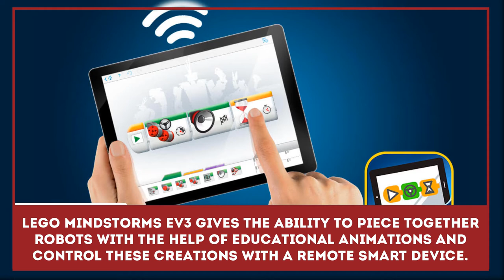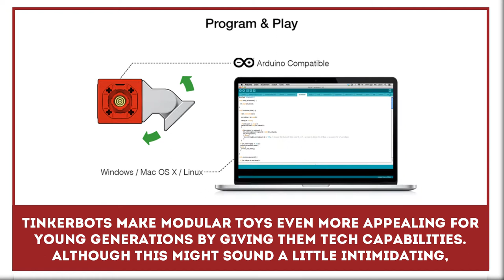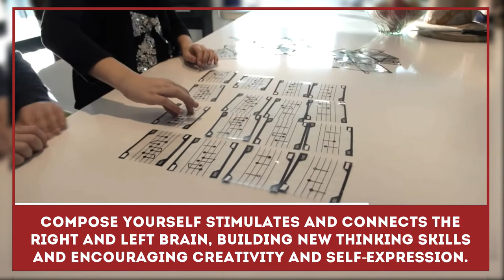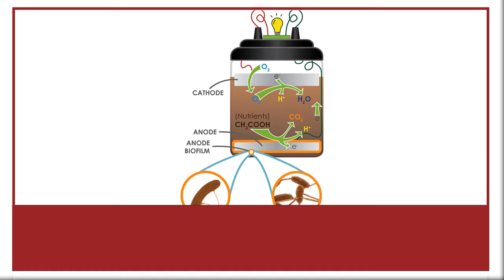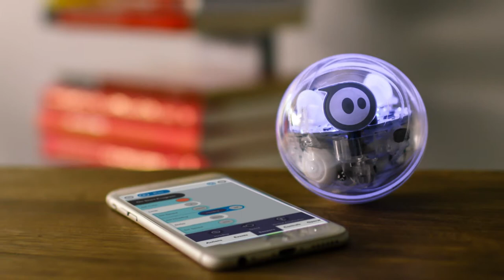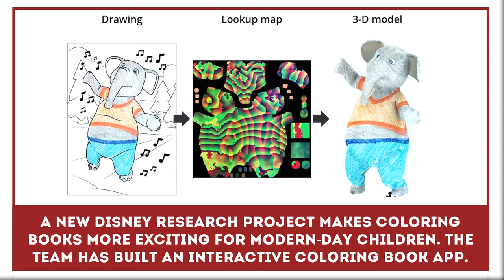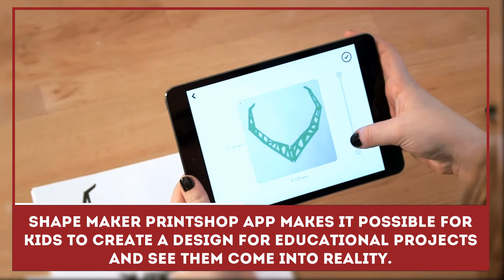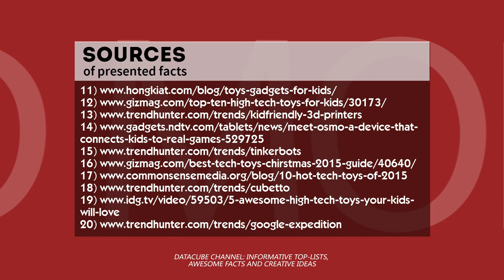25 High-Tech Toys for Learning and Best Educational Gadgets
Modern-day youth get to live in the information society and parents have to do their best in order to prepare their children for the life in dynamically changing environment.

High tech inventions have become a vital part of our daily life, so they should also be a part of education process. Learning in a form of a game has always been the best tool for children and there are several great examples how modern technology is used in this sphere.

We have put together a list of the most incredible toys and gadgets for kids and teenagers, which will make them smarter, teach them programming, robotics and other vital skills, which will be required in the nearest future (in order to prepare this video presentation we have taken the info and materials from official manufacturer websites, all content is provided for educational purposes only and all credits are given in the end of the video):

- Spin Master Meccanoid G15 KS;

- Mattel View-Master;

- Crayola Color Alive Easy Animation Studio;

- Bloxels video game programming kit;

- Compose Yourself music toy;

- Hexbug by Vex Robotics;

- Pinblock Freestyle;

- MudWatt science kit;

- Tag – system for teaching reading;

- OWI Solar Robot Kit;

- Sphero 2.0 robotic ball;

- Primo toy for learning programming logic;

- Kano coding kit;

- Lego Mindstorms EV3;

- Osmo game;

- Mesh Tags;

- Google Expedition with the help of Cardboard;

- MakerBot PrintShop app;

- TinkerBots;

- Smart dinosaur by CogniToys;

- Lumo Play system;

- Interactive coloring book by Disney;

- Kibo Robot;

- Linkitz;

- Dash and Dot.